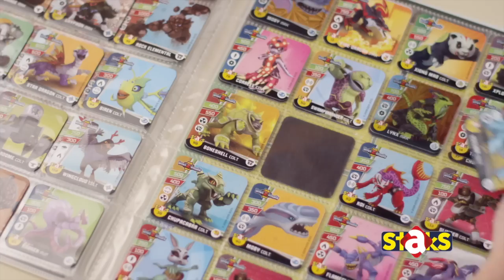PANINI STAKS INVIZIMALS – THE RESISTANCE - SPOT